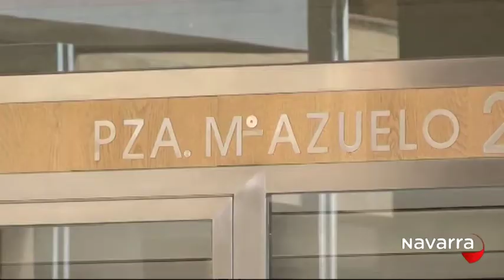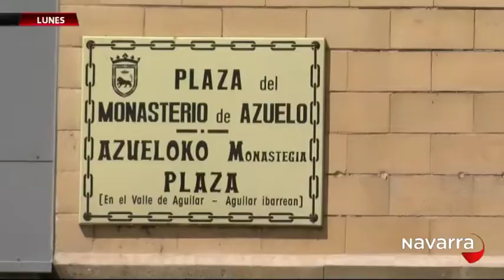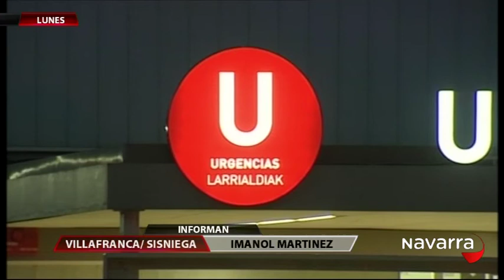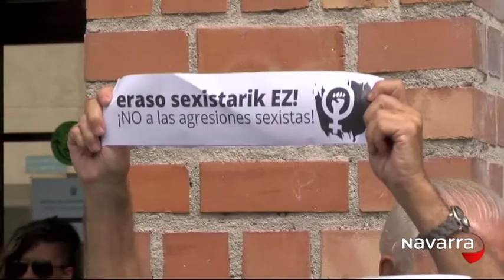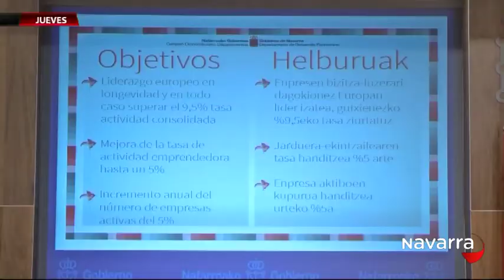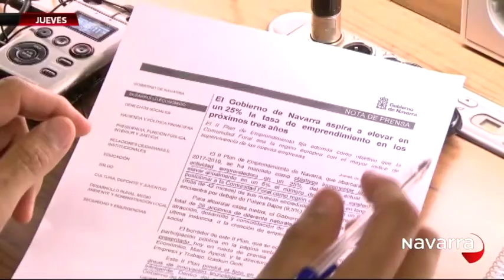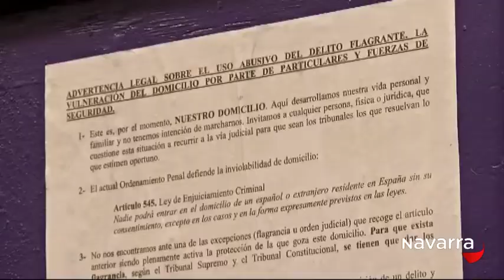Navarra 7 Días 7 de agosto de 2016